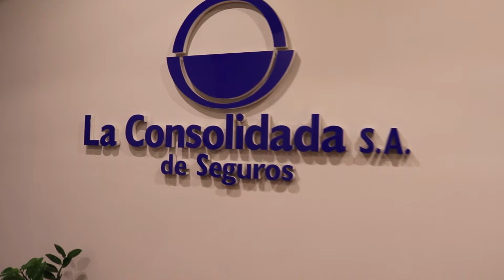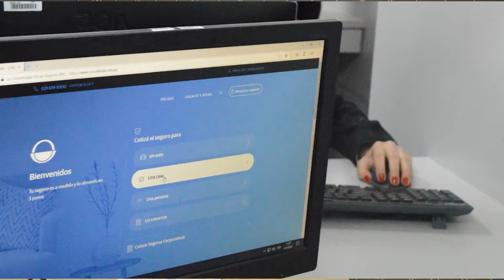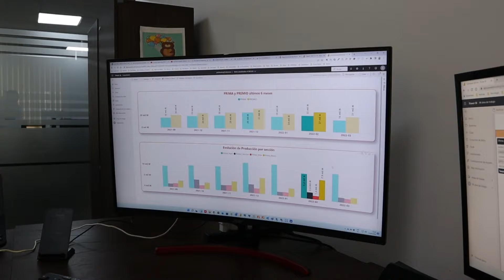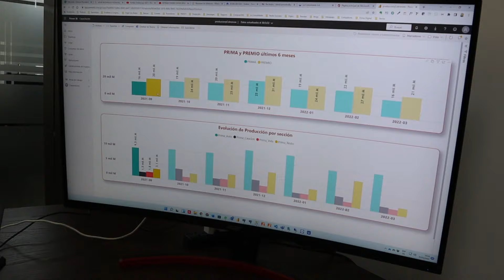Caso de Éxito: Implementación de Power BI en la Consolidada.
La Consolidada es una compañía de seguros con más de 60 años en el mercado. Cuenta con más de 20.000 clientes y más de 250 colaboradores en todo el país.

Implementaron Power Bi buscando ser más ágiles en los procesos. Anteriormente un reporte sobre operaciones podría hacerse entre 3 a 4 días. Hoy, gracias a la implementación de Power Bi, ese mismo informe se tiene en menos de 24 horas.

Los directivos pueden ver informes en tiempo real con a penas solo un click desde la computadora o desde el celular. Esto ayuda considerablemente en la toma de decisiones para una mejora constante.